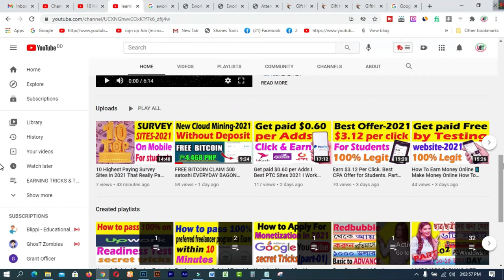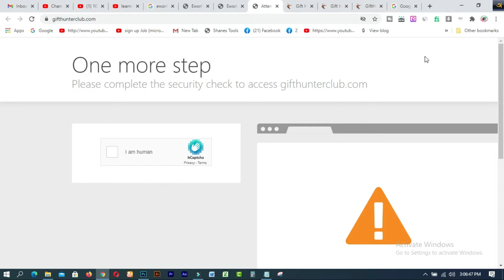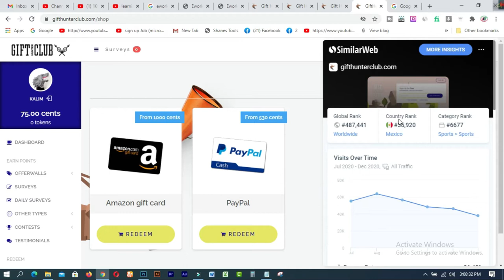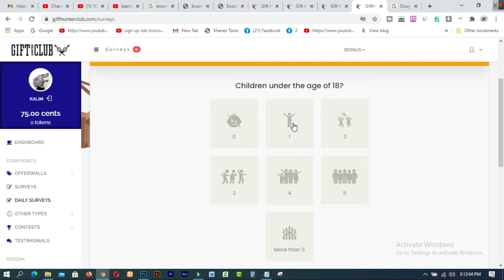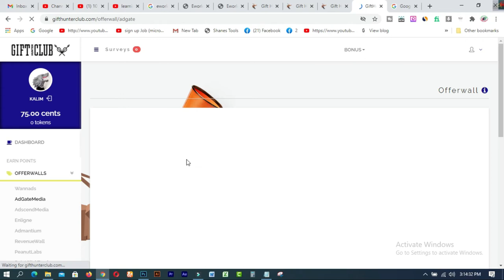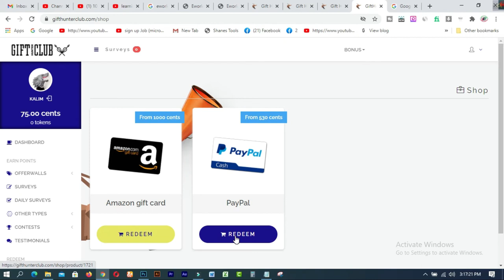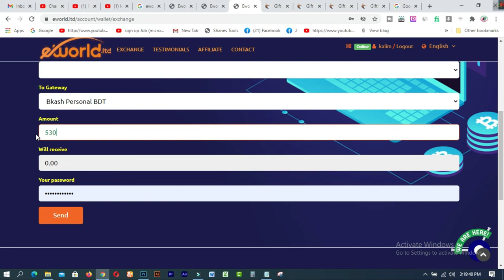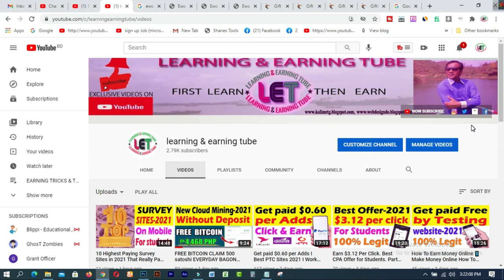Gift Hunter Club Review How Much Can You Earn With This Site 2021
In this video  you will find Gift Hunter Club Review   How Much Can You Earn With This Site 2021. Gift Hunter Club is one of the best survey sites for 2021 to start earning from home on mobile or computer.

gift hunter club review
gift hunter club reviews
gift hunter club scam
aaronsurveyreviewAdd; hunterclub ganar 5 dolares diarios 5dolares diarios ganar 5 dolares diarios paypal 5 dolares gifthunterclub como usar gifthunterclub paga gifthunterclub cuanto paga gifthunterclub ganar dinero gifthunterclub paypal gifthunterclub que es gifthunterclub 2021 gifthunterclub prueba de pago gifthunterclub español gifthunterclub hacer tareas gifthunterclub gifthunterclub si paga gifthunterclub registrarse gifthunterclub funciona gift hunter club;

1. How to create a Fiverr account on android easily
2.9 free trusted sites for selling Logo-2019 II Amazing sites for selling logo
3.ঘরে বসে অনলাইন সার্ভে করে দৈনিক 12 ডলার ইনকাম করুন Best Online Surveys 2020
4.Need Donation For Education Top 16 Crowdfunding Sites for College and Educational expenses
5.Spin & Earn Money App Bkash App Payment | Online Income Bangla 2019
6. প্রতিদিন Zalinks থেকে অন্তত ৫ ডলার ইনকাম করুন Iসরাসরি বিকাশ পেমেন্ট নিন I BEST Copy Paste Typing-2020
7. বিকাশে ৫০ হাজার টাকা ইনকাম I Bkash Make Money Online 2020 I Online Income BD Bkash Payment.
8. how to sign up on 4 Microworkers websites to earn More -2019
9. Upwork English spelling test (US version) answers 2019
10. Upwork English spelling test (U.K version) and Answers 2019
11. 2019 Upwork Readiness Test and Answers ( GET 5 out of 5)

12. ৯ টি সাইট থেকে ফ্রিতে সহজে লাখ টাকার আর্থিক অনুদান নিন ।
13.9 free trusted sites for selling Logo-2019 II Amazing sites for selling logo
14. KajKey  -থেকে-আয়-করবেন-যেভাবে II how to earn by BID on KajKey
15.10 best & free fundraising websites for all-2019 II fundraising websites